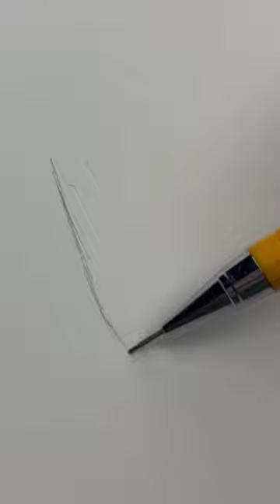I draw Julia gisella😨🤞🏻✨ attack on Titan character ￼￼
Instagram ID || Manret Art || Julia gisella